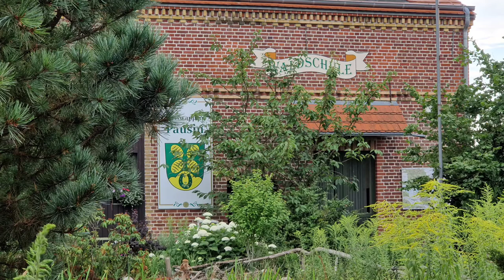Sommerfest in der Waldschule Pausin - Juli 2022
Unser Chor der Volkssolidarität Brieselang feierte sein Sommerfest in der Waldschule Pausin. Bei Kaffee und Kuchen, leckerem Grillfleisch und noch tollem Eis hatten wir einen lustigen und geselligen Nachmittag.